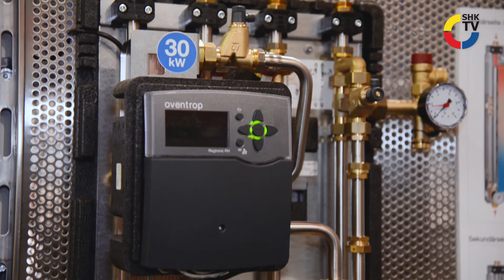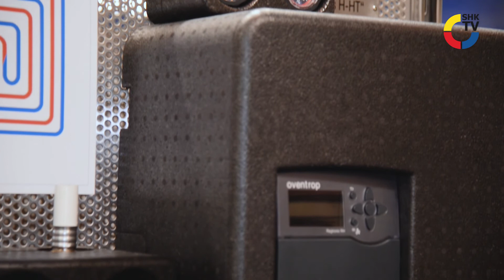Regudis H-HT Nahwärmestation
Mit der Regudis H-HT Übergabestation mit Plattenwärmeübertrager können Ein- und Zweifamilienhäusern an ein Nah- oder Fernwärmenetz angeschlossen werden. Der integrierte witterungsgeführte Regler übernimmt die Regelung der nachgeschalteten Anlage.